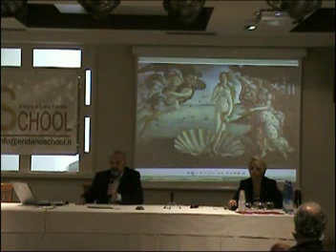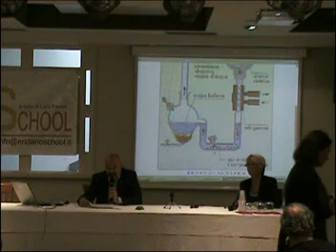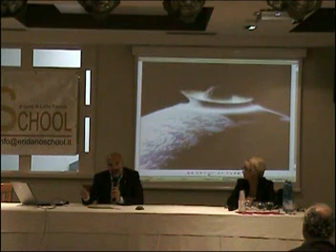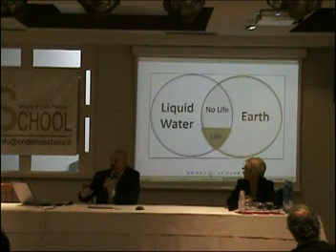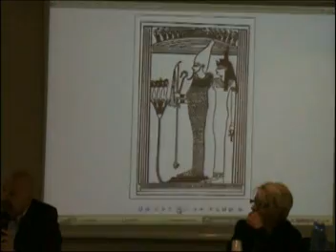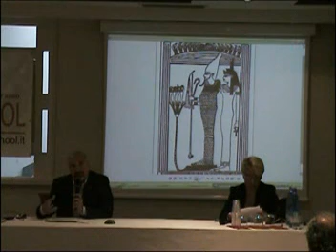Significati di Venere, Conferenza Pelosini (parte 1)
"Venere: Angelo o Demonio?", Conferenza di Giovanni Pelosini al III Convegno di Astrologia Psicologica e Umanistica Eridano School, Castagneto Carducci (LI), 22-24 ottobre 2010. (Parte 1)